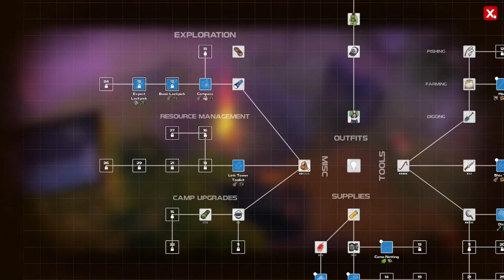A Coat And New Bag - DYSMANTLE - Part 5